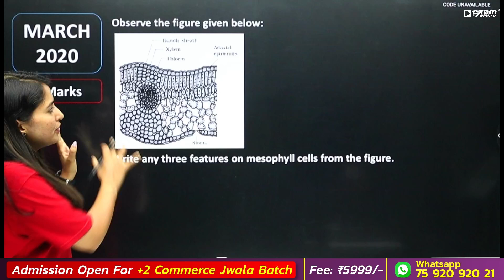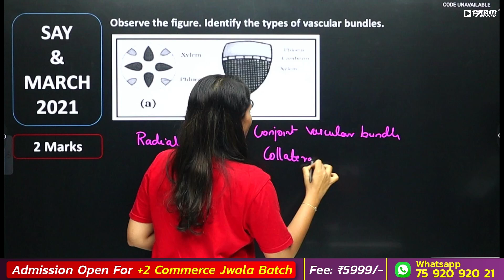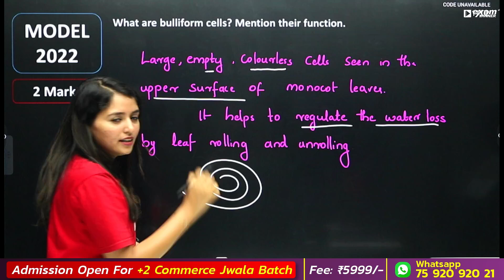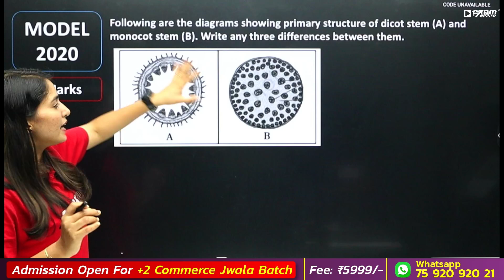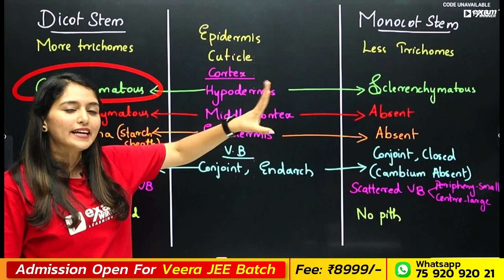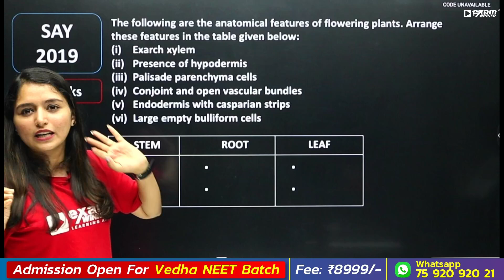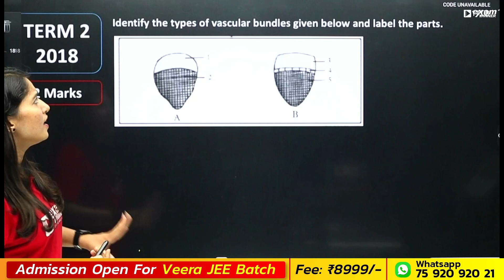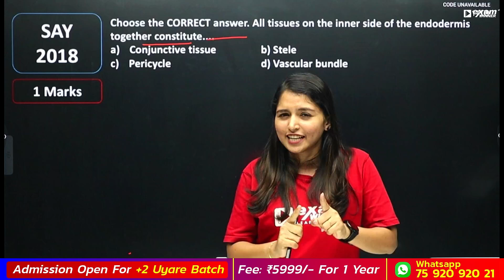Anatomy Of Flowering Plants | Most Important Questions | Plus One Biology Public Exam